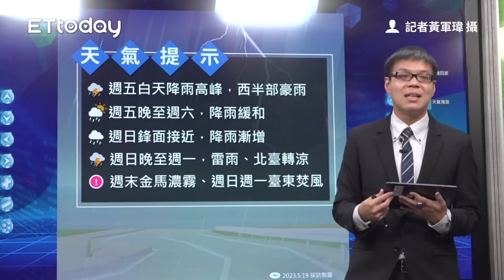驚人雷雨狂轟！6縣市豪雨特報 1地炸到「紅通通」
兇猛雷雨胞往中部移動了！　雨彈將「連轟2縣市1小時」